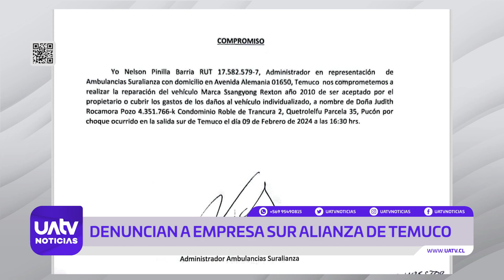Denuncian a empresa Sur Alianza de Temuco